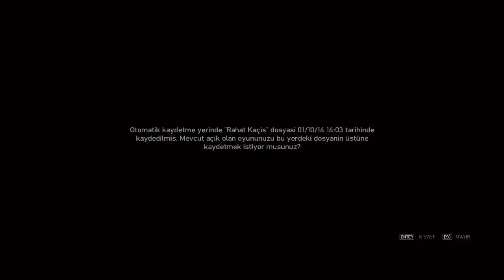GTA IV Bölüm 4- VERDİĞİM SÖZÜ TUTARIM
DAHA FAZLA